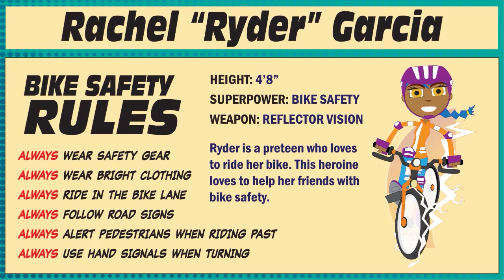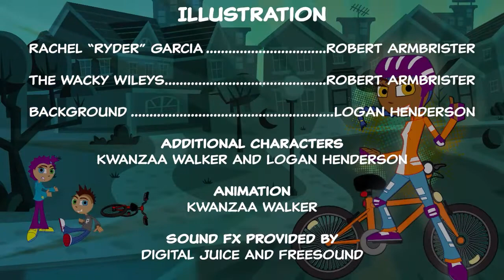Guardians of Roadway Safety: Ryder #1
Rachel "Ryder" Garcia knows her way around her bicycle and always makes sure to stay safe before, during, and after a bike ride. Join her in this adventure where she encounters the Wacky Wileys and teaches them and the audience about basic bike safety! Presented by the FDOT Safety Office, Ryder shows the value of bike safety for Bike Safety Month.